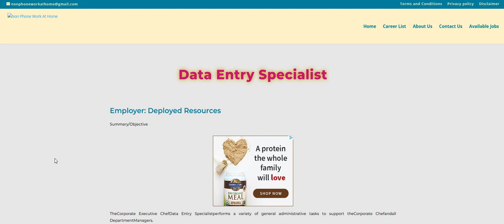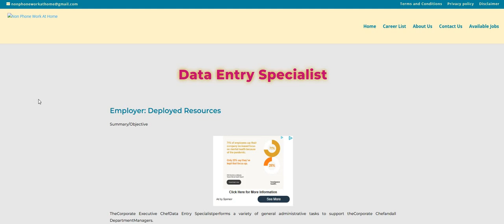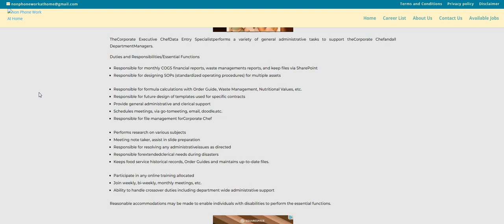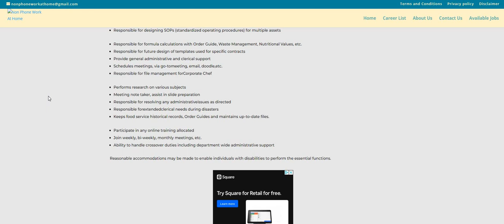Non Phone | Data Entry | Flexible Hours | Non Phone Work From Home Job | Online Job Hiring Now 2022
Non Phone | Data Entry | Flexible Hours | Non Phone Work From Home Job | Online Job Hiring Now 2022 | In this video I am discussing a non phone data entry work from home job. You are transferring data. You can live anywhere - USA.  Please remember to do your own research.